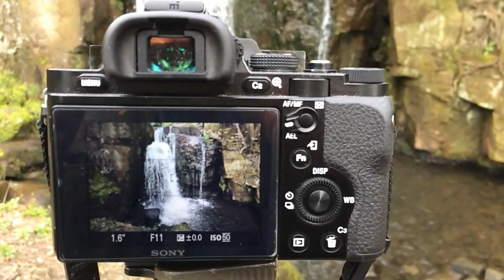Lumsdale, Derbyshire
Lumsdale. Well worth a visit with your camera...don't forget your tripod!